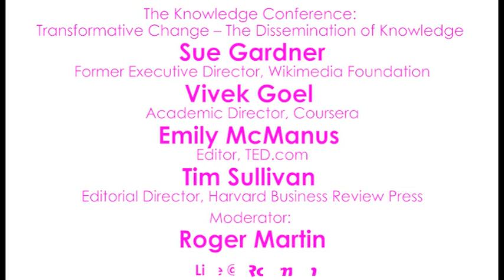Knowledge Conference: The Dissemination of Knowledge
The Knowledge Conference: Transformative Change – The Dissemination of Knowledge
PANELISTS: Sue Gardner (Former Executive Director, Wikimedia Foundation)
Vivek Goel (Academic Director, Coursera)
Emily McManus (Editor, TED.com)
Tim Sullivan (Editorial Director, Harvard Business Review Press)
Moderator: Roger Martin
The Knowledge Conference was held December 8, 2014